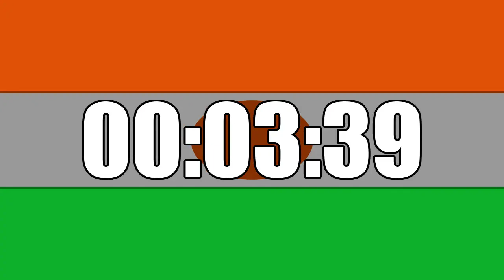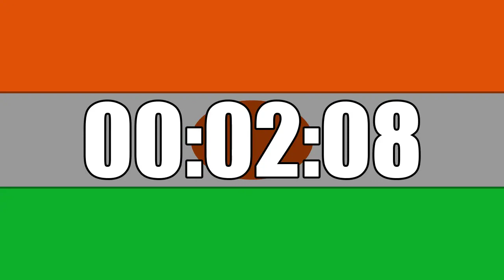20 Minutes Countdown Timer Curated on Niger Flag Ultra Focus In HD Tik Tok In Last 10 Seconds